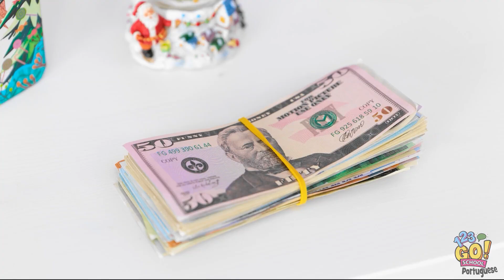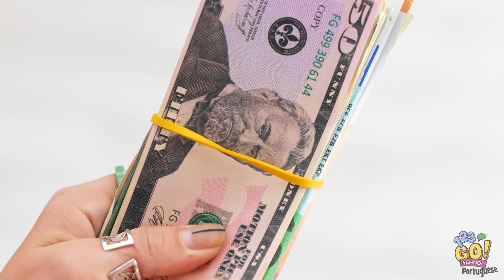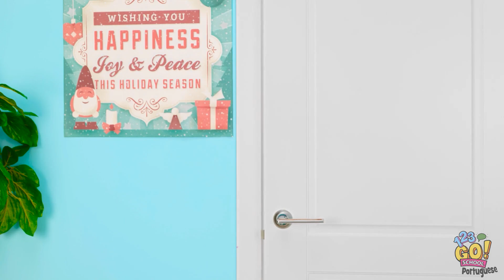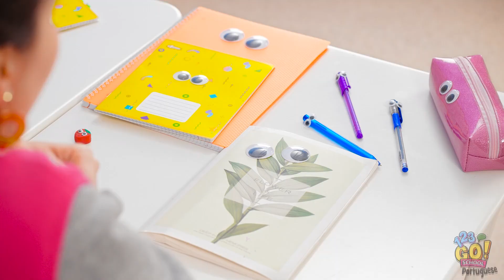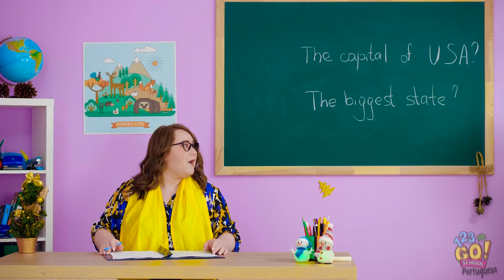SOZINHA EM CASA NO NATAL! Pegadinhas de Autodefesa! Situações Engraçadas, por 123GO! SCHOOL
O que você usaria na sua casa para deter ladrões? Conte pra gente nos comentários!